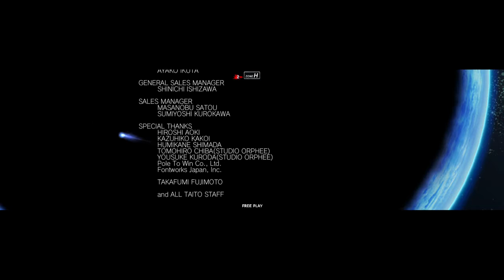DARIUS BURST Chronicle Saviours(AC MODE)